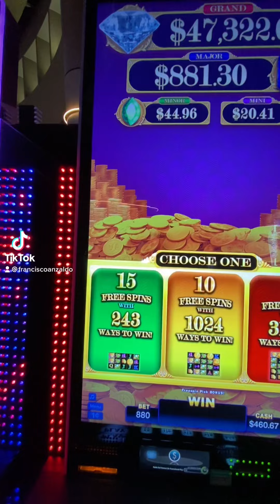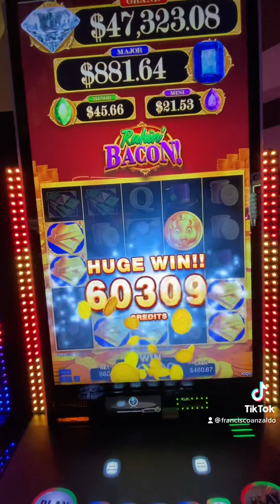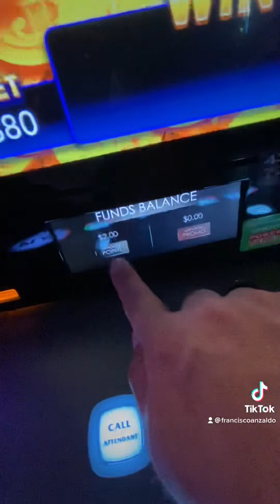🤑 Casino Arizona 🤑Money 🤑🤑🤑🤑🤑🤑